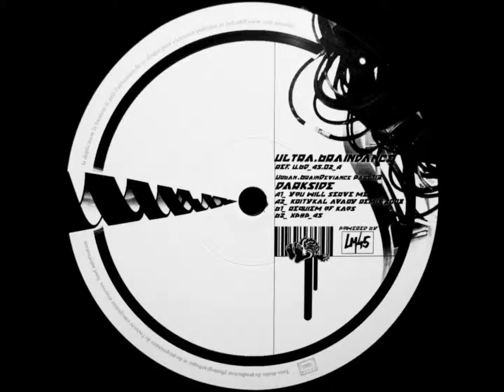Darkside - XPHP_45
Ultra.BrainDance ‎- U.BD_45.02_A

Text : Voices 10 Sector Mad.

De men'sheid is toch maar de duivel en maakt die straf.
Het is toch verboden wat de men'sheid doet ?
Jij wil nog meer schijnheiligheid en vergiffenis ?
Het nummer ''See You In Hell...'' is van dezelfde artiest.
Je kunt er beter aan maken homo duivels.